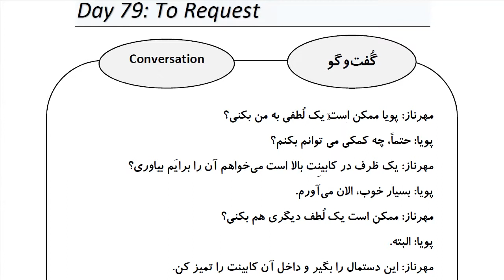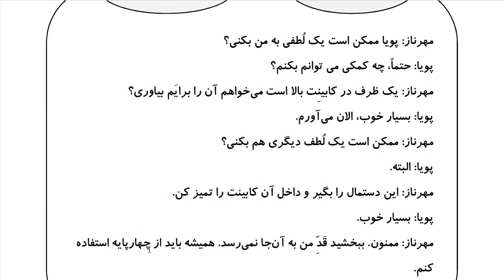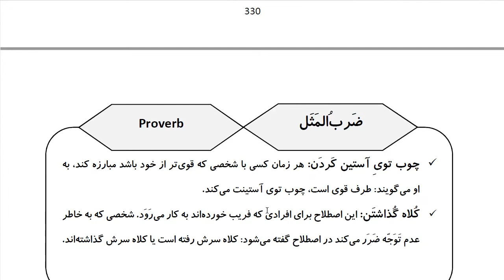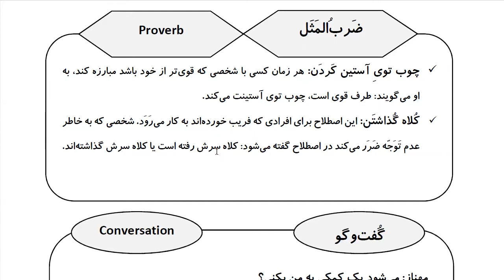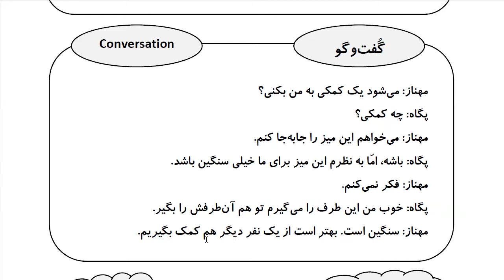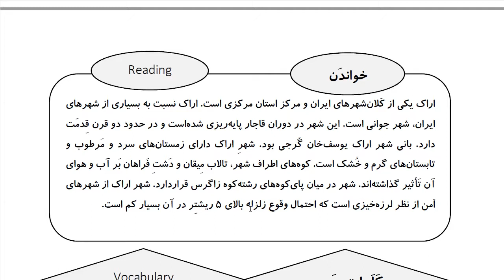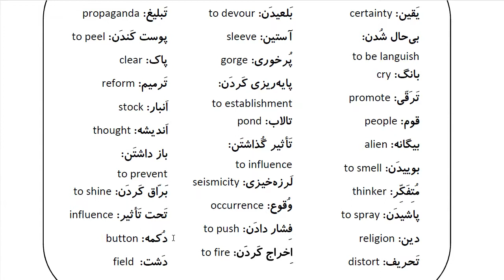Learn Farsi in 100 Days: Day 79 : To Request درخواست کردن